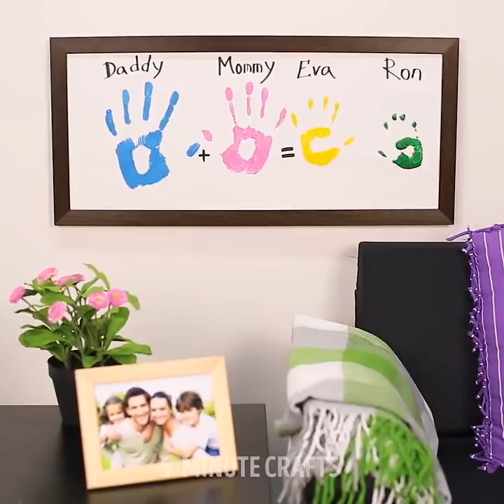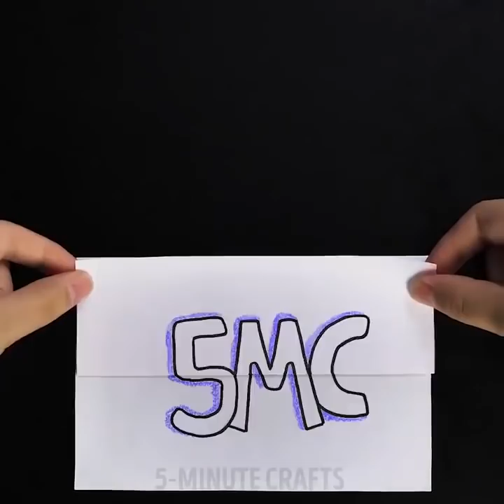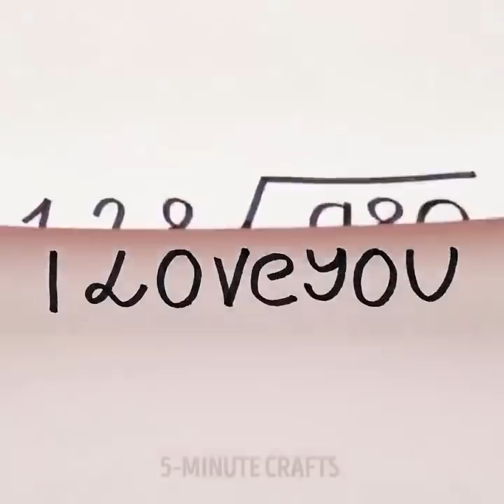22 MANERIAS ENGENHOSAS DE MANTER SEUS FILHOS ENTRETIDOS AO LONGO DO DIA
COMO MANTER SEUS FILHOS ENTRETIDOS

O desenho não é apenas para os artistas profissionais. É para todas as pessoas que possuem um amante das artes no fundo de sua alma. E com esses truques incríveis você pode se expressar facilmente. Não seja tímido, vá em frente e experimente!

Esses truques também serão úteis se você quiser ensinar seus filhos ou irmãos mais novos a desenhar!

Se você está lutando com a pintura ou apenas quer usar o desenho para o desenvolvimento de seus filhos e entretenimento, estes truques incríveis são justamente para você!

Eu vou demonstrar as maneiras mais simples e criativas de aprender números enquanto desenha alguns animais! Você transformará gradualmente o número 1 em curiosa girafa, 2 em belo cisne, 3 em alegre borboleta, 4 em bonito peixe, 5 em bom pássaro, 6 em caracol, 7 em brincalhão macaco, 8 em ursinho de pelúcia e 9 em uma linda pega.

Isso é quase um zoológico que temos aqui! ; )

Eu vou te mostrar como tirar fotos de origami incrivelmente criativas de uma garota bailarina!

Vamos desenhar alguns animais fofos de uma linha e animais com círculos!

Acredito firmemente que o ensino e a aprendizagem devem e podem ser divertidos! E esse vídeo só prova meu ponto, não é pessoal?

Pintura com Fios...

... meu tipo favorito de pintura.

Eu vou mostrar a você como fazer pinturas que são tão únicas e muito fáceis de fazer. Essa técnica é chamada de pintura de linhas e é muito divertida. Então, vamos começar neste ofício de pintura de segmentos. Não só você vai gostar de fazer isso… o resultado final deste ofício é sempre uma surpresa.

Você é fascinado por desenhos incríveis? Você deve ter se perguntado o que é preciso para fazer projetos tão incríveis!

- Pegue um pedaço de barbante / fio e pinte-o na cor que quiser. Você também pode usar mais de uma cor. Certifique-se de que a tinta não seque completamente.

- Coloque o fio molhado / barbante entre a folha de desenho em qualquer projeto que você gosta. Deixe uma extremidade do fio saindo do papel dobrado.

Outras melhorias: você pode pintar a linha em diferentes combinações de cores ao longo do comprimento para obter designs mais requintados!

TIMESTAMPS:

2:31 Coração de fios
3:48 Imagens dentuças
6:15 Fãs dos números
6:46 Ilusões em 3D
9:12 Spinner de massinha de modelar
13:55 Mesa de futebol em caixa de sapatos